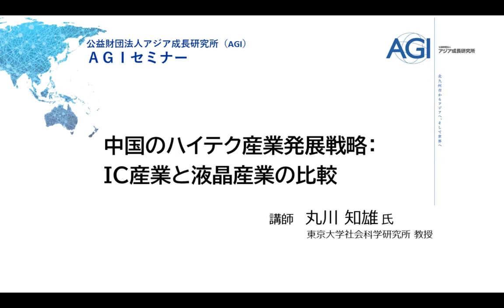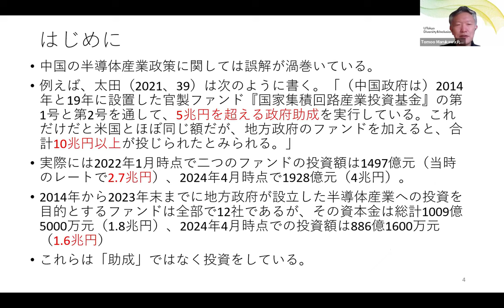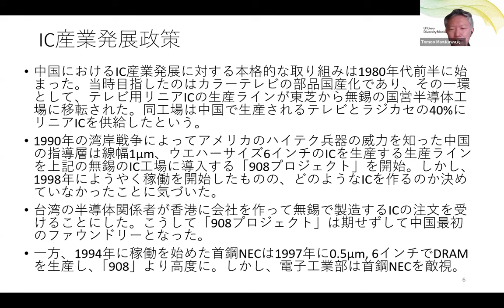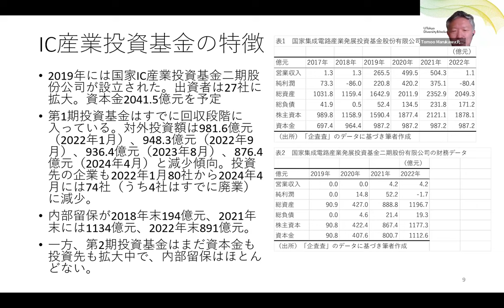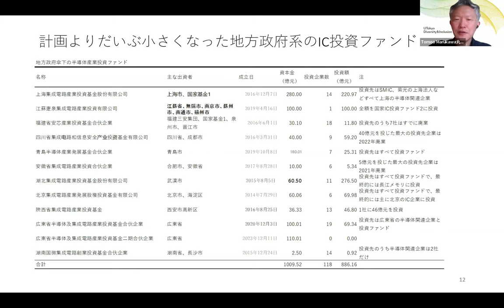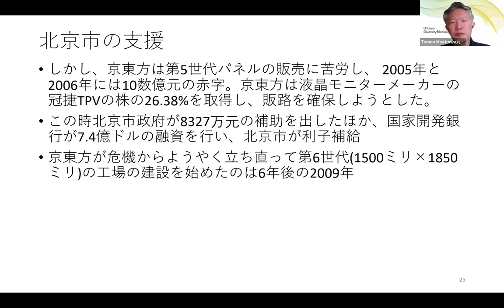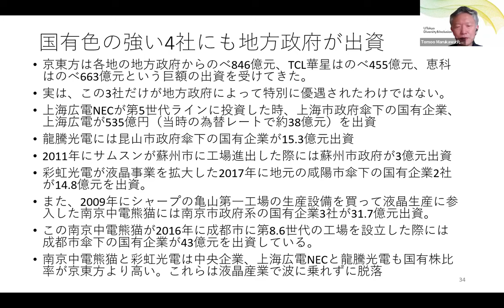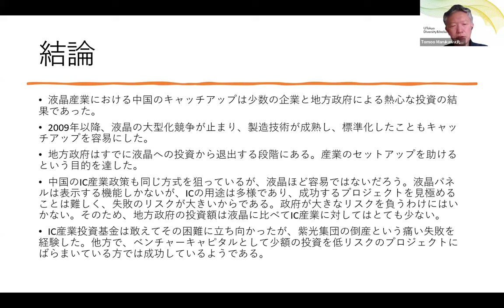『中国のハイテク産業発展戦略：IC産業と液晶産業の比較』2024.04.16 AGIセミナー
講演者：丸川 知雄 氏〔東京大学 社会科学研究所 教授〕

テーマ：中国のハイテク産業発展戦略：IC産業と液晶産業の比較

要約：
IC（集積回路）と液晶はともに半導体の一種であり、現代の情報社会を支える基盤である。中国は1980年代からICの国産化を目指してきたが、はかばかしい成果が得られなかった。2014年に新たなIC国産化政策をスタートさせたことがアメリカなど先進国の強い警戒感を引き起こし、半導体サプライチェーンにおけるデカップリングのきっかけとなり、欧米や日本でのIC産業政策の復活にもつながった。一方、液晶では中国企業がすでに世界シェア7割に達しているが、その実態はあまり注目されることがない。IC産業、液晶産業はともに中国の政府から手厚い支援を受けているが、政策の内容と成果は大きく異なっている。本報告では二つの産業政策を対比することで、中国の産業政策の構造を立体的に明らかにする。